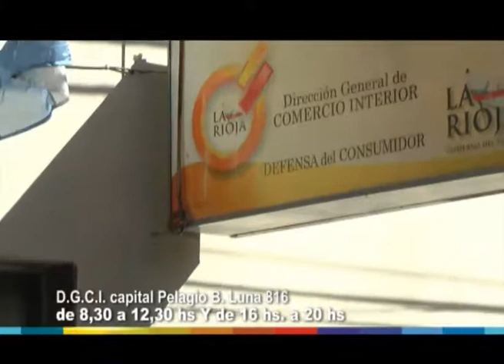Concurso de vidrieras navideñas